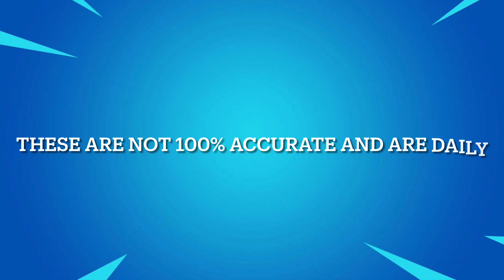September 21, 2022 | Fortnite Item Shop Prediction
Socials 📷

*IGNORE TAGS*